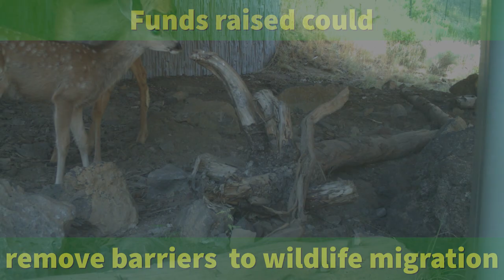Removing Barriers to Wildlife Migration in Oregon w/ ODFW, ODOT & Partners in May 2020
Short video about Oregon Fish & Wildlife working with ODOT and partners to remove barriers to wildlife migration by constructing wildlife undercrossings on U.S. Highway 97.  This video focuses on mule deer migration and the impacts that roadways may have on their survival and what people can do to protect this iconic species. May 2020.